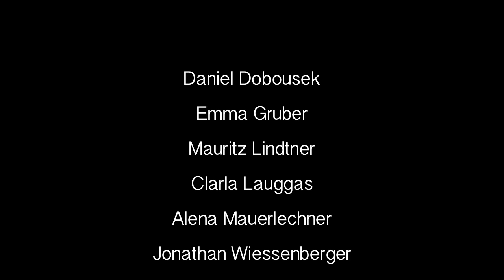gangnam style friedrichsplatz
eine Produktion der dance company friedrichsplatz